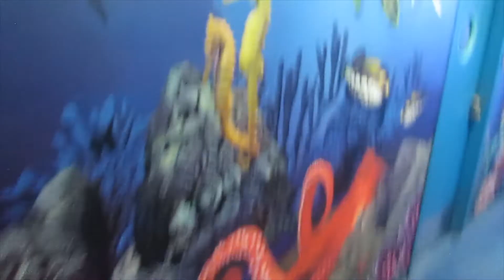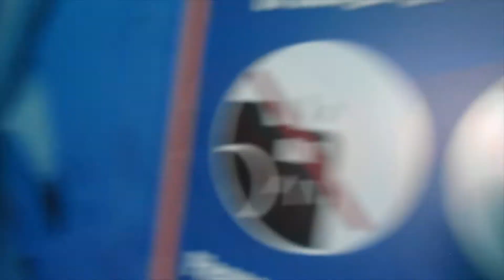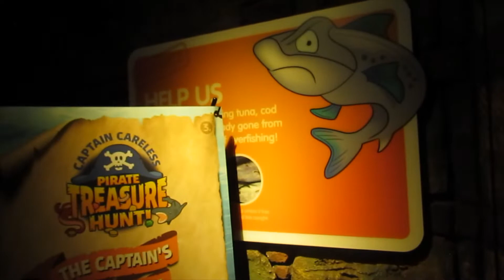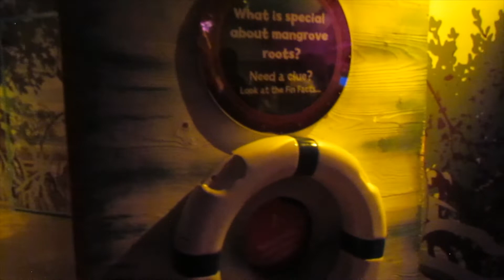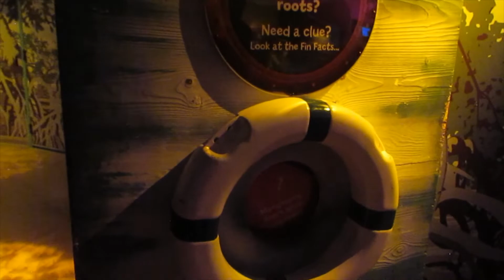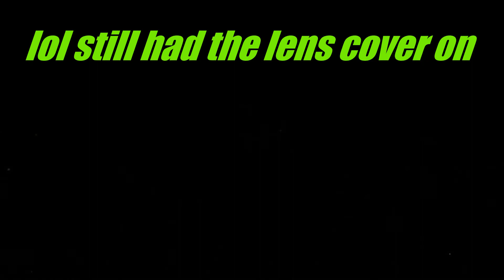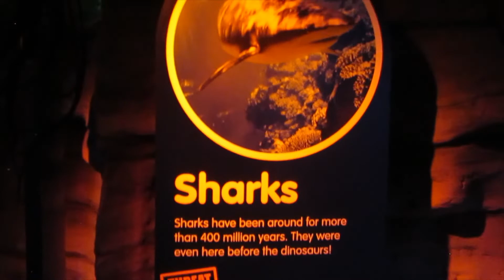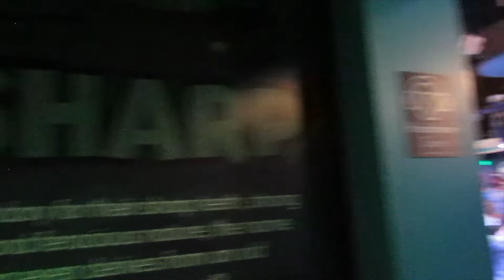Family Day at Sea Life